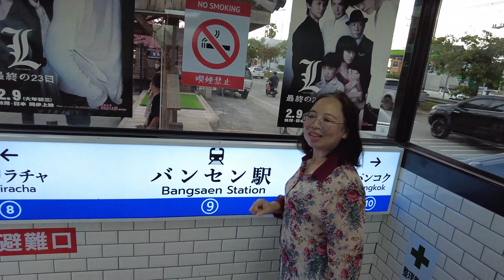ตลาดปลาบางแสน ตลาดปลาสไตล์ญี่ปุ่น อาหารทะเลก่อนถึงหาดบางแสน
ตลาดปลาบางแสน ตลาดปลาสไตล์ญี่ปุ่น ยกความสดมาทั้งทะเล มีทั้งปู ปลา กุ้ง หอย มีแม้กระทั่งหอยเม่นสด ๆ ให้ลองชิมกัน จุดเด่นของที่นี่คือ ความเป็นตลาดปลาวินเทจสไตล์ญี่ปุ่นนั่นเอง
การเดินทางแสนง่าย ออกจากมอเตอร์เวย์เลี้ยวเข้าถนนข้าวหลาม วิ่งเส้นถนนข้าวหลาม จะเจออยู่ริมถนน มีที่จอดรถเยอะมาก แนะนำให้ไปวันธรรมดา คนจะไม่ค่อยเยอะมากเท่าไหร่
ตลาดปลาบางแสน ถนนข้าวหลามฝั่งขาเข้าบางแสน
⏰ Open daily 6:00-20:00 น.
มีที่จอดรถ